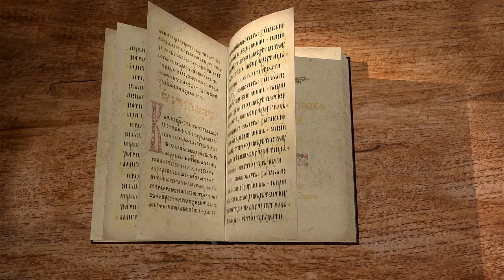Книга пророка Исайи. Глава 39. "Всё, чем ты хвастаешься, будет отнято" Священник Антоний Лакирев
Безумный поступок Езекии.
Хвастовство своими богатствами.
Предсказание Вавилонского плена.